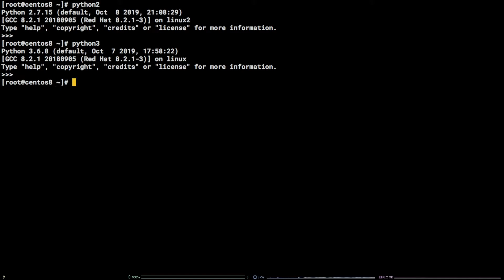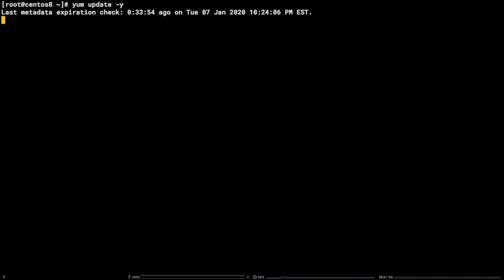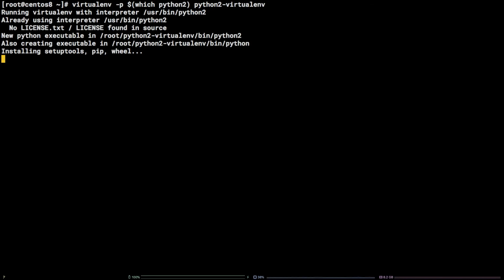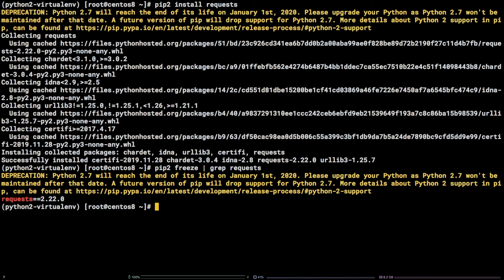How to Setup a Python Virtual Environment on CentOS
In this video, we demonstrate to you how to do setup a Python virtual environment on CentOS

For more information about this and other topics, visit us or
For more information on our VPS product, visit us to learn more about our current specials!